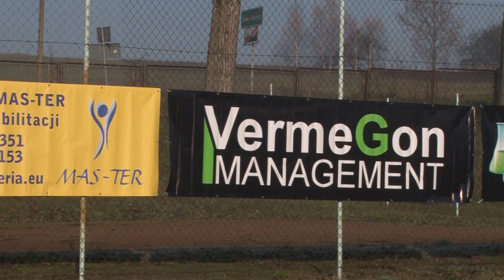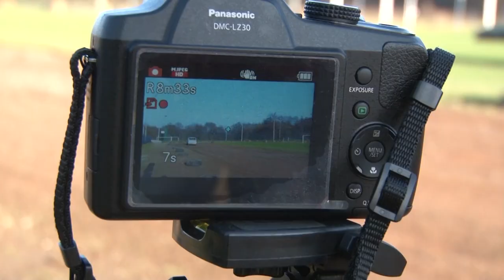Formuła 126 Nowy Wiśnicz 17 11 2013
Krótka videorelacja z Cesarsko-Królewskiego Spotkania z Formułą 126, jakie miało miejsce 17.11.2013 w Nowym Wiśniczu.